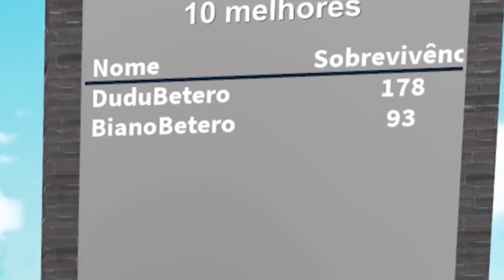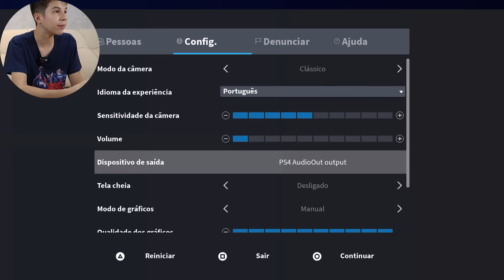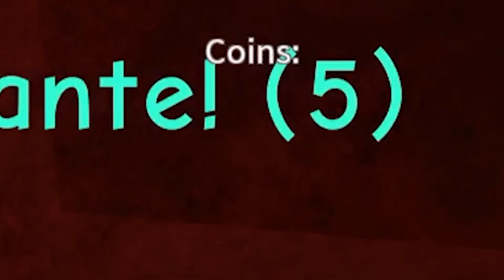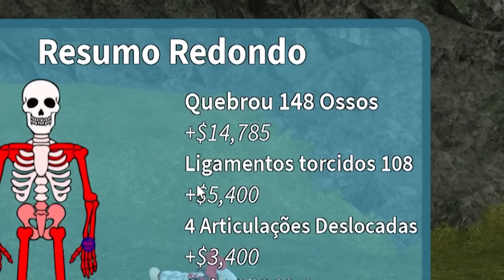10 Desafios de Roblox no Playstation 5 em 24 Horas